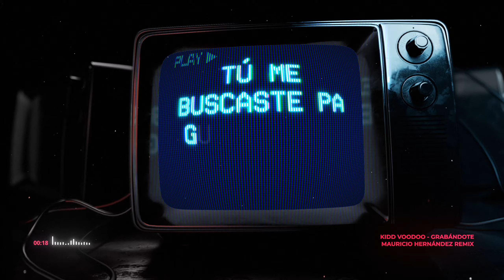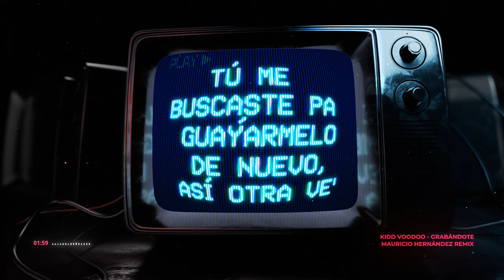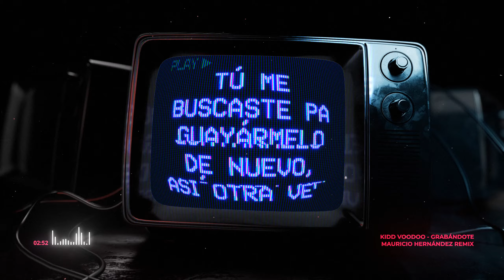Kidd Voodoo - Grabándote (Mauricio Hernández Remix)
Best!

Signed on: Armada Music, Machete Gold, Future House Music, Wildfire, Zero Cool, Strange Fruits, Love Style, Sirup Music, Loudkult, Melodicity Recordings.

Unofficial Remix